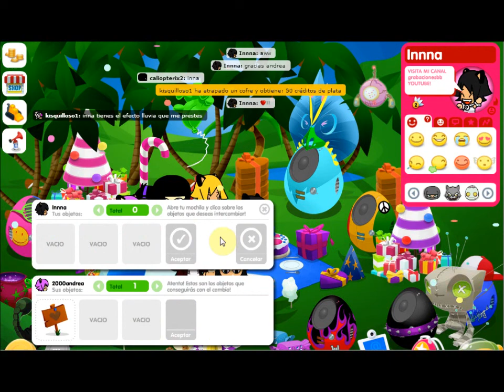Cumpleaños de Innna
Para que aprecien mejor el video mirenlo en calidad maxima y en pantalla completa si es posible *,*